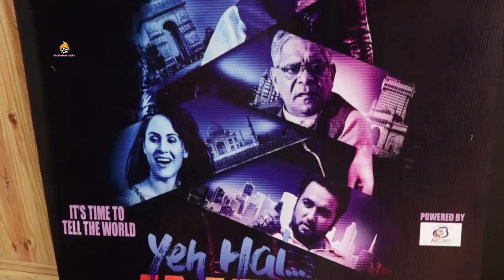Interview With Gavie Chahal & Director Lom Harsh For Film Yeh Hai India HD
More Information Whatsapp No 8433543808Interview With Gavie Chahal & Director Lom Harsh For Film Yeh Hai India HD